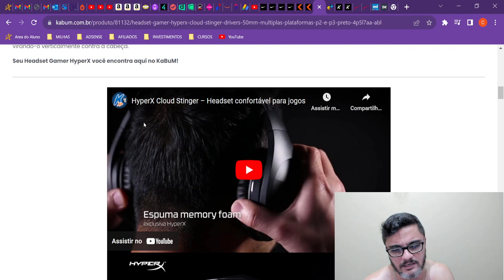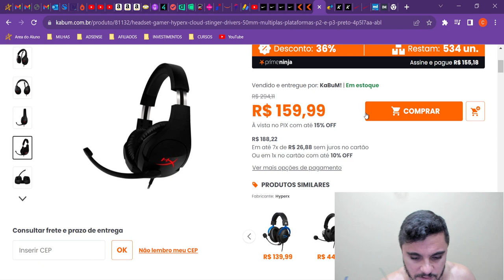Melhor promoção de todas Headset Gamer HyperX Cloud Stinger no Kabum.